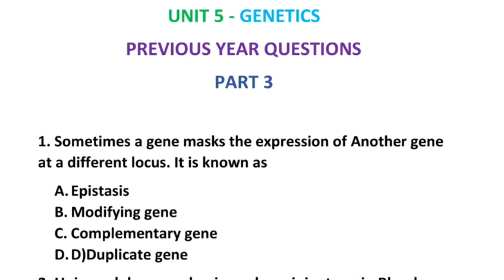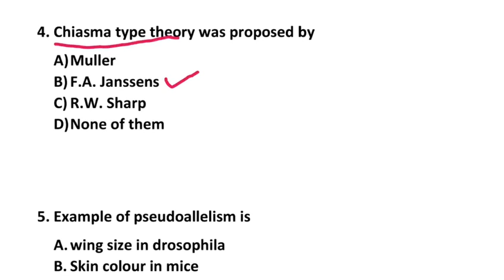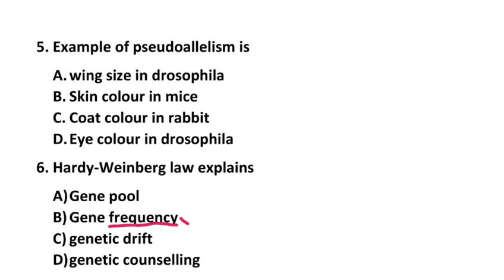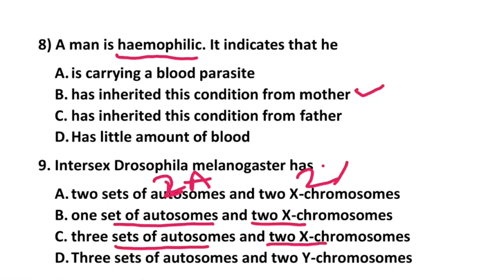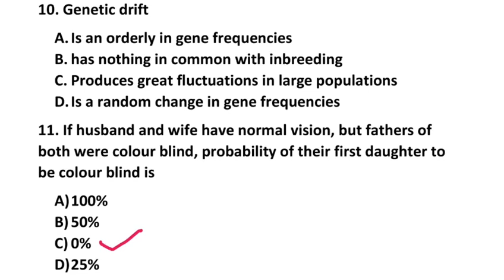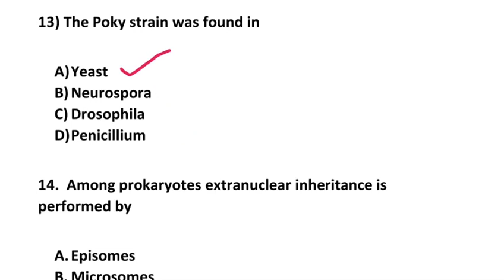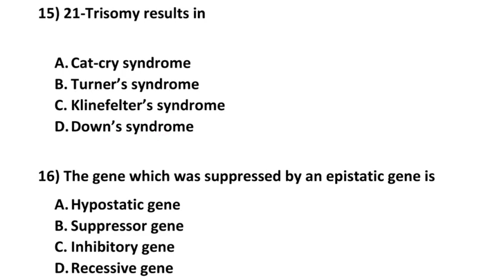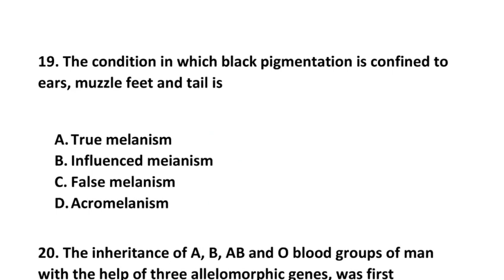PG TRB ZOOLOGY - UNIT 5|GENETICS |PREVIOUS YEAR QUESTIONS |PART - 3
UNIT 5
Genetics
previous year Questions
PART 3